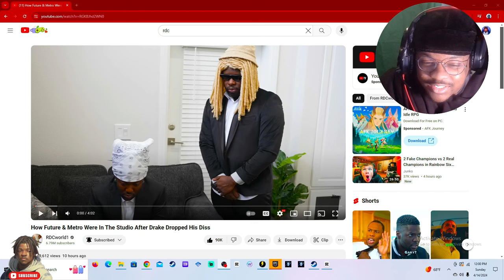I CAN'T BRO RDC Metro and Future reacting to Drake diss reaction !